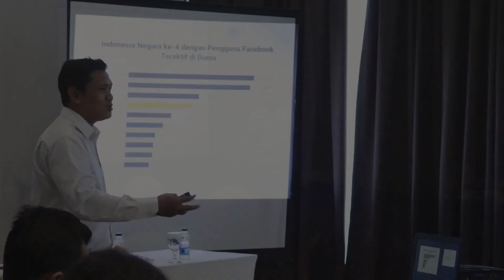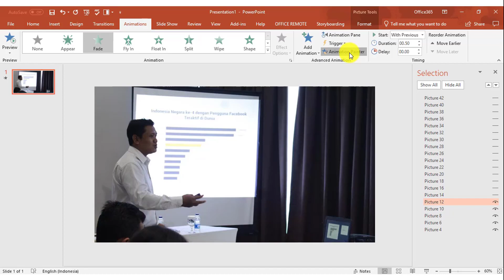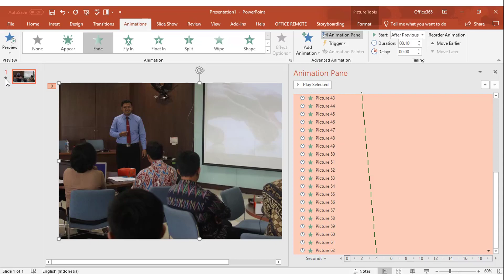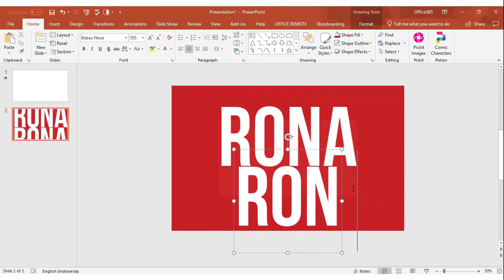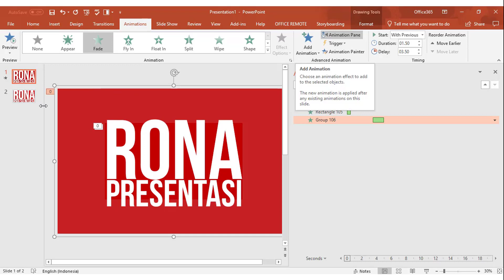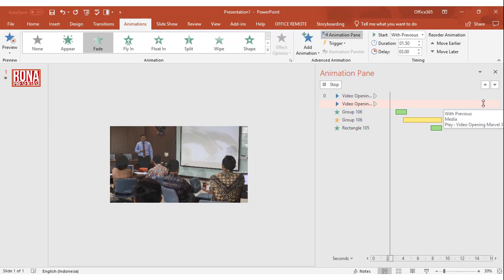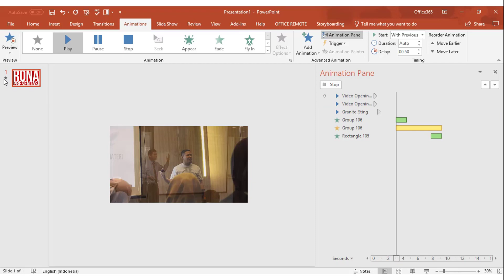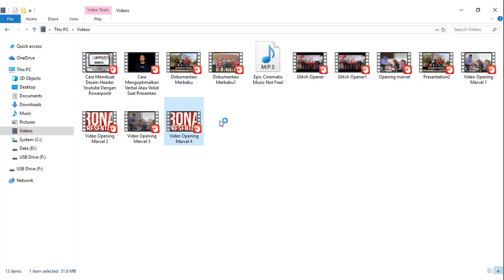Cara Membuat Intro Marvel Dengan Powerpoint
Video ini menjelaskan tentang Cara Membuat Intro Marvel Dengan Powerpoint. Nah untuk hasil yang maksimal, sesuaikan durasi pada animasi tiap fotonya. Silakan di tambah durasinya jika dirasa animasinya terlalu cepat.

BEST SELLER produk rona presentasi, BOLEH Anda miliki melalui link di bawah ini:

Dividiopro ( Paket Template Powerpoint Untuk Membuat Video Slideshow Untuk Promosi dan Branding)

PPT Marketing Design Pack ( Paket Template Powerpoint Untuk Membuat Desain Marketing promosi dan Branding)